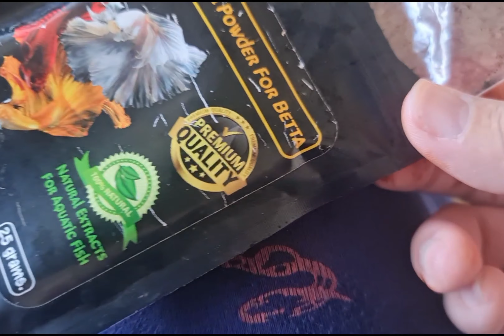Betta ឈឺត្រូវដូរទឹកថ្មី 100%